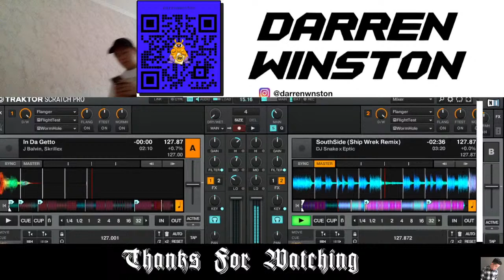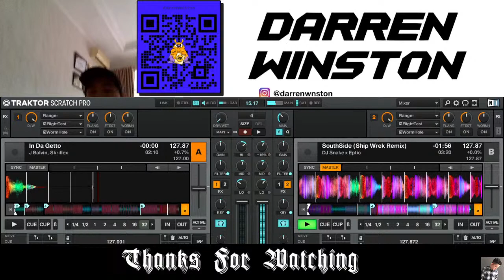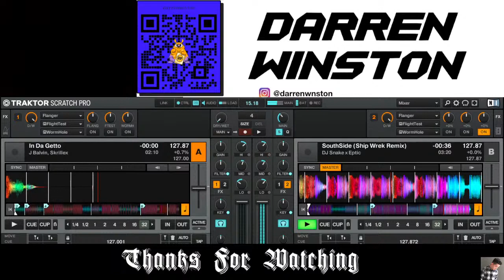Ngamen Electronic Dance Music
All copyrights belong to all of the producer (musician in my mix).
Mix by Darren Winston